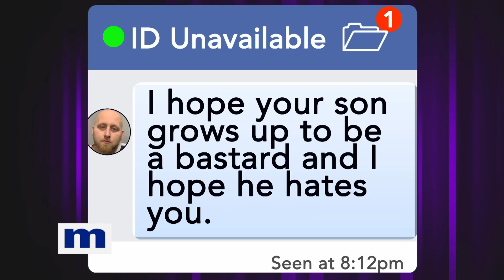Your son is not biracial...So there is no way I'm the dad! | The Maury Show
Canishia briefly dated Adam until the day she found text messages proving that he cheated. But seven months later, Canishia learned she was pregnant with her now two-year-old son. Adam vehemently denies being the father because when he went to the hospital he saw another man in the room with the child and claims that he is the real father. Canisha is married now but wants Adam to do the job he’s responsible for.